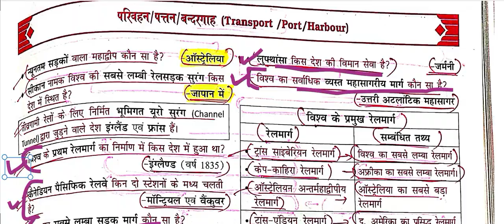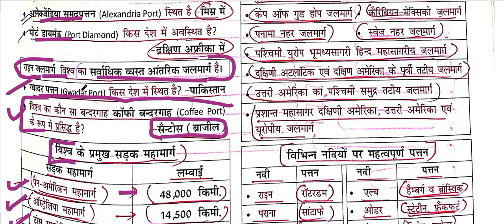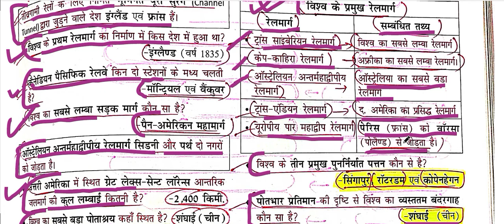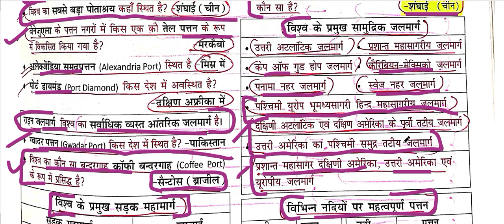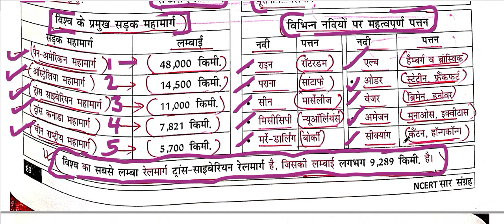NCERT SAAR SANGRAH MAHESH BARNWAL CLASS VI TO XII WORLD GEOGRAPHY CH - 29 PART - B